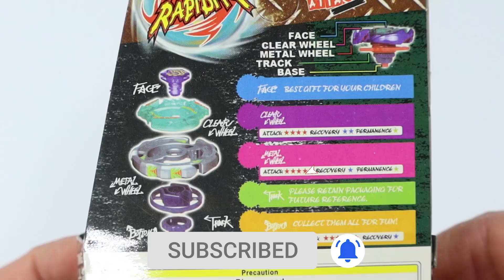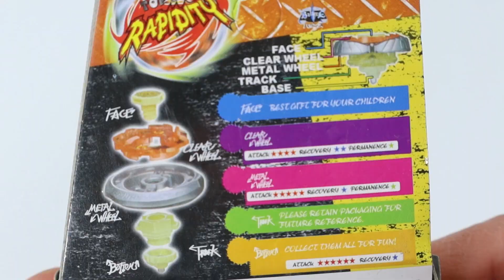Ray Striker Beyblade Metal Masters VS Burn Phoenix Beyblade Metal Fusion - Beyblade Rapidity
Ray Striker D125CS ( Ray Unicorno D125CS ) Beyblade Metal Masters VS Burn Phoenix 135MS ( Burn Fireblaze 135MS ) Beyblade Metal Fusion - Beyblade Rapidity

🔸 Aliexpress Beyblade shop

00:07 - Ray Striker unboxing
01:47 - Burn Phoenix unboxing
03:21 - Battle - Ray Striker VS Burn Phoenix

josh pan - Yah Yah
Jeremy Korpas - Manic. No Depression.